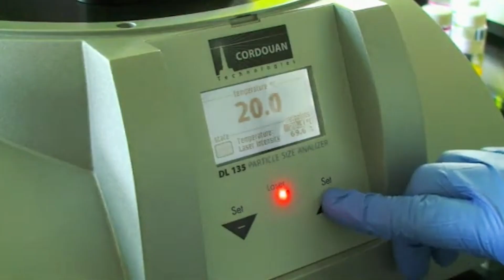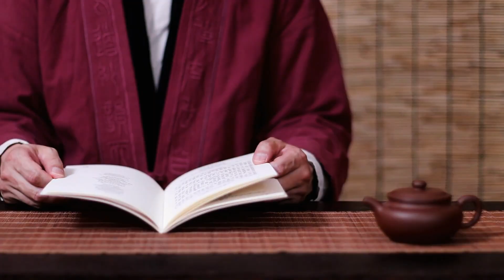Iron Pipes Found in 150,000 Year Old Rock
In the remote deserts of China, Mount Baigong hides a mystery that defies logical explanation. Inside its caves, explorers found a system of rusty iron pipes running deep into the mountain and into the nearby Lake Toson.

But there is a problem. Geological dating suggests these pipes are 150,000 years old.

This date predates human civilization by more than 140,000 years. Who could have built an industrial piping system in an era when humans didn't even exist?

In this video, we explore the mystery of the Baigong Pipes: 🔦 The Discovery: Strange metallic forms found in the caves of the Qaidam Basin. 🔦 The Lab Results: Why 8% of the material in these pipes remains "unidentified" by scientists. 🔦 The Theories: Are they fossilized tree roots, natural formations, or evidence of ancient technology? 🔦 The Legend: Local stories of a "palace in the sky" that once stood above the peak.

The pipes are still there. The mystery remains unsolved.

👇 What do you think? Is this a natural geological freak or evidence of a lost civilization?